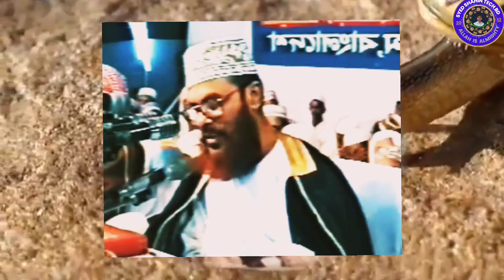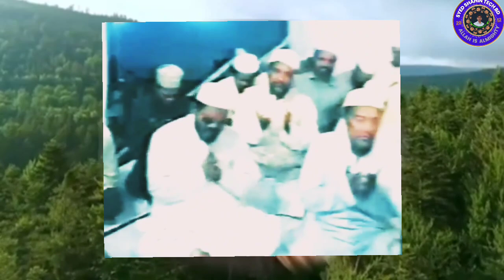আয়াতুল কুরসীর ফযিলত I Ayatul Qursi - দেলোয়ার হোসেন সাঈদী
আয়াতুল কুরসীর তাফসীর I Ayatul Qursir Tafsir I দেলোয়ার হোসেন সাঈদী I delwar hossain Saydee

Bangla Waz has been made famous by Delwar Hossain Sayedee.
He first started in the 70s. Later it took the form of Tafsir Mahfil. Right after independence, small bangla waz mahfils were organized in the villages. In Dhaka 1989,

Look around for videos like the one you just saw.